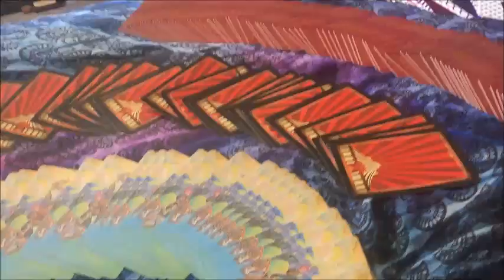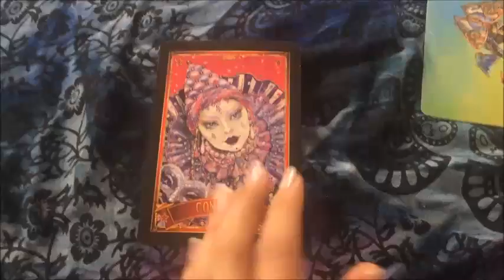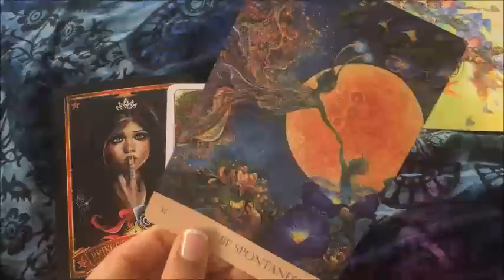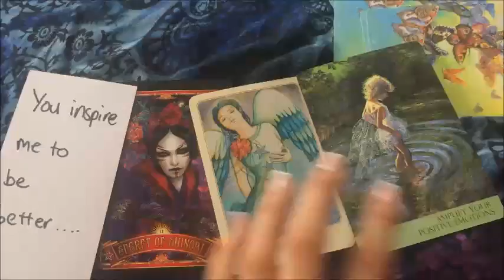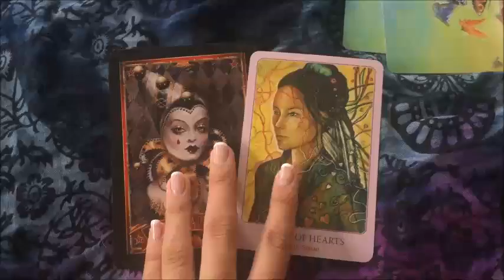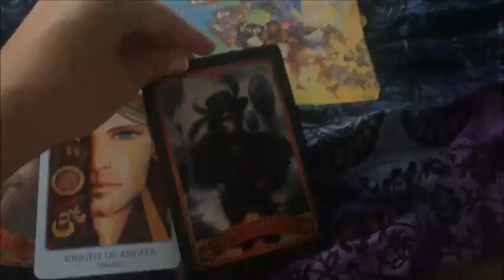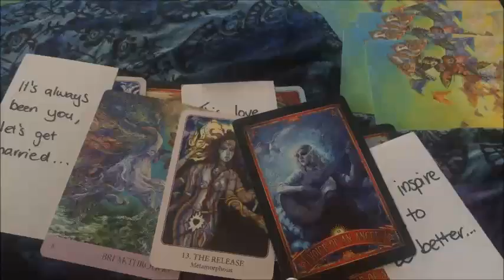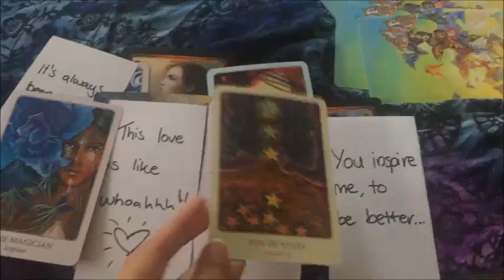Divine Masculine......this love is like whoahhh!!! ❤️❤️🔥🔥🌟✨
To book a personal reading go to the shop section of my website and follow the prompts prices are in AUD see approx USD conversion below:
To book a personal reading my prices are as follows:
30mins AUDIO $55 AUD 🇦🇺/$40 USD 🇺🇸
1 hour AUDIO $110 AUD 🇦🇺/$79 USD 🇺🇸
30min VIDEO $80 AUD 🇦🇺/$57 USD 🇺🇸
1 hour VIDEO $155 AUD 🇦🇺/ $110 USD 🇺🇸
You can show support by making an energy exchange.
Take the messages only if they resonate.
Love & light. Hayley xoxo 🔮⚡️✨
If needed, you are able to reschedule your session by following a link in your confirmation email. In case of cancellation, no refund will be given.